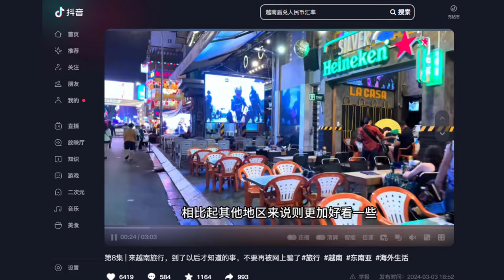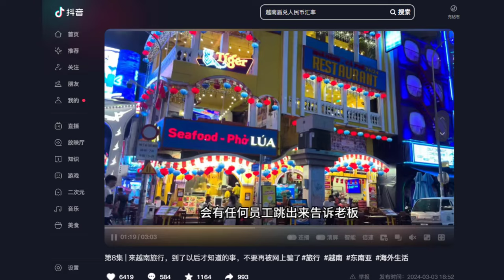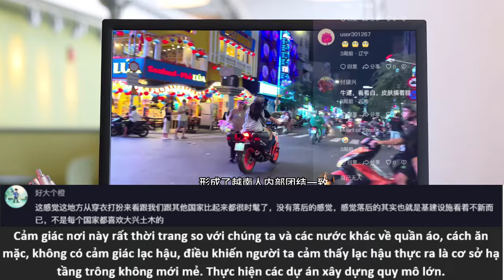Bất ngờ với phản ứng netizen Trung Quốc về video "Đừng để Internet lừa dối bạn về Việt Nam"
Vlogger Trung Quốc chia sẻ "Sự thật về Việt Nam mà Internet không cho bạn biết!"
Mới đây, video với tiêu đề "Đến Việt Nam mới biết nhiều điều, đừng để bị Internet lừa nữa" đang thu hút sự chú ý trên mạng xã hội Douyin. Vlogger Trung Quốc  đã chia sẻ những trải nghiệm thực tế của mình khi du lịch Việt Nam, phá vỡ những ảo tưởng thường thấy trên mạng.
Trong video, anh chàng khen ngợi phụ nữ Việt Nam có vẻ đẹp tự nhiên, với làn da trắng mịn và vóc dáng cân đối. Họ có tính cách tốt bụng, dịu dàng và chu đáo.
Vlogger khẳng định phụ nữ Việt Nam không dễ dàng kết hôn với người nước ngoài, họ ưu tiên lấy chồng Việt Nam hoặc con trai Việt Nam sống ở nước ngoài. Lý do là vì họ muốn gần gũi gia đình và được giáo dục theo quan niệm truyền thống.
Vlogger nhận định: người Việt Nam đoàn kết, nhưng không thích tố giác người khác, ví dụ như khi có mất mát trong công ty. Giá xăng ở Việt Nam rẻ hơn Trung Quốc, xe máy là phương tiện phổ biến nhất do hiệu quả và phù hợp với địa hình. Xe máy cũng được coi như một phần trong lễ cưới ở Việt Nam.
Vlogger cho rằng chất lượng giáo dục đại học Việt Nam chưa cao so với Trung Quốc, sinh viên phải đi làm thêm để trang trải chi phí. Thu nhập bình quân của người Việt Nam tương đối thấp, nhưng chi phí sinh hoạt cũng không cao. Nhiều người bán hàng rong kiếm được thu nhập cao hơn đi làm công ty.
Du lịch Việt Nam đang phát triển, cơ sở hạ tầng chưa hoàn thiện, có sự pha trộn giữa hiện đại và truyền thống.
Tuy nhiên, phong cảnh đẹp và phong tục độc đáo của Việt Nam vẫn là điểm thu hút du khách.
Dưới video, nhiều netizen Trung Quốc đã bày tỏ ý kiến của mình về những chia sẻ của vlogger. Một số người đồng ý với quan điểm của anh, trong khi một số khác lại có những ý kiến trái chiều.